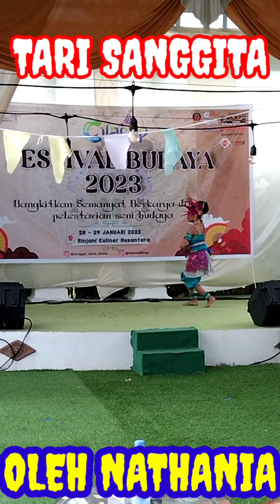TARIAN SANGGITA OLEH NATHANIA